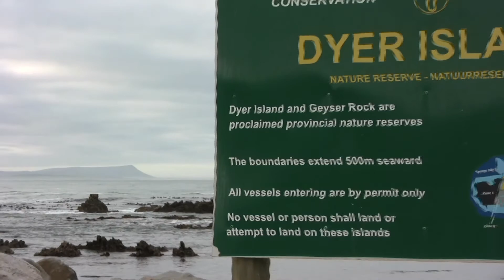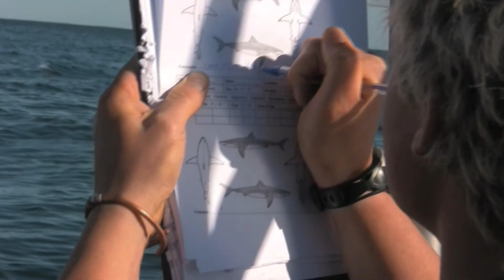Volunteer Program for White Sharks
WhiteSharkVideo.com is your connection to South Africa, home to the most abundant populations of Great White Sharks.  If you want to be more than a one day thrill seeker or if you passionately want to learn and help this magnificent animal, White Shark Projects has a program for people like you!  You'll do a lot more than just get in a cage in shark infested waters!
Spend 2 weeks to a month or more working as part of an eco-tourism team dedicated to increasing awareness of the white shark.  If hands-on action is what you want, this the way to go.  You'll be a part of the boat crew, a cage operator, an educator, videographer, researcher, diver, and more.  This is an unforgettable experience in a breathtaking part of the world with some of the friendliest people you will meet.
As a partner of White Shark Projects, White Shark Video will help ease your transition from the United States to South Africa.  Go to Whitesharkvideo.com now to request more information.